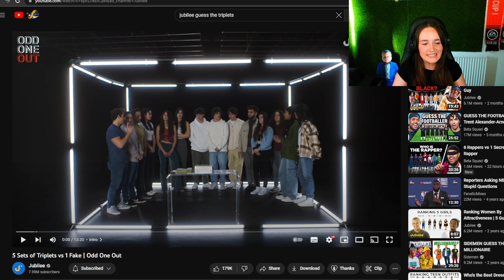I REACTED TO GUESS THE TRIPLETS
I reacted to 5 Sets of Triplets vs 1 Fake | Odd One Out!